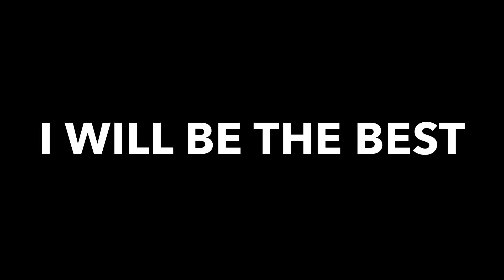The Story Of A Champion